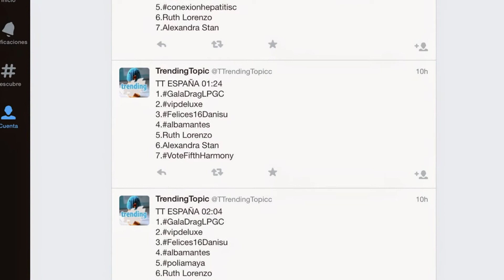Qué es hashtag - Dicconario de Marketing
Cada día, en cualquier red social, se generan millones de mensajes sobre (casi) cualquier cosa.

¡Es imposible leerlo todo!

Para eso están los Hastags ¿Sabes que son? ¿Sabes utilizarlos?

Estás en el canal de Judit Català, donde tus sueños empresariales se hacen realidad, y esto es el Diccionario de Marketing. Hoy vamos a ver qué es un hashtag.